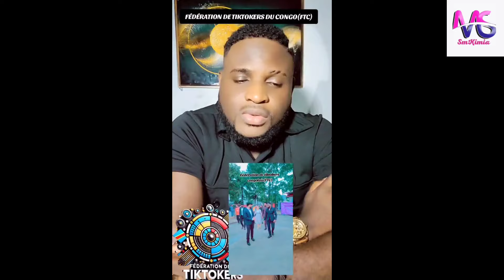🔴 QUE PASSA‼️🙆😭TIK_TOK EZA YA KO ZIKA NZAMBE YOKA MAWA👉 EXPLICATION CLAIRE BOKOTAAA😭🙆🙆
💃SALUTOOOO MES BAYANGA

MERCI beaucoups pour le soutien que le seigneur vous bénisse
retrouvez moi aussi sur mes autres réseaux :
🔴TIK_TOK 👉 MAMAKIMIA SARAH
🔴SNAP CHAT 👉 SARAHM.STYLE
POUR TOUTES COOLABORATIONS
PUBLICITÉS ET AUTRES :
Avec Dieu nous ferons des exploits